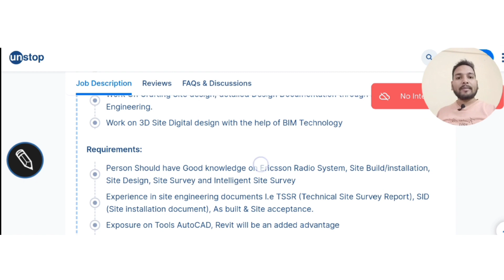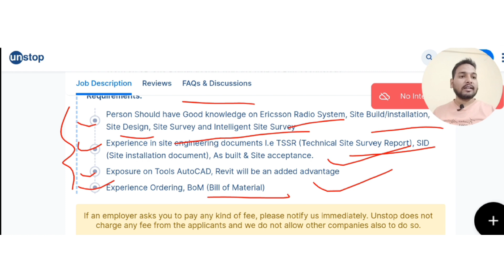Ericsson DIRECT Recruitment Drive 2024 | Ericsson Freshers Hiring | Salary : 5-10 LPA | Bangalore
💥Apply Here💥
Job Role : Associate Engineer Trainee

10:) Indian IT Firms Spends Rs1.97Cr
         To Train Employees In Year

11:) Tech Giants Shock the Industry:
         No More Hiring for Batch 2023 & 2024

12:) Update:Tech Companies Onboarding
        Reply To Freshers

12:) Doubt: Capgemini Offer Letter Revoked?

13:) Infosys set to hand out Q2FY24
        performance bonus to employees in Nov